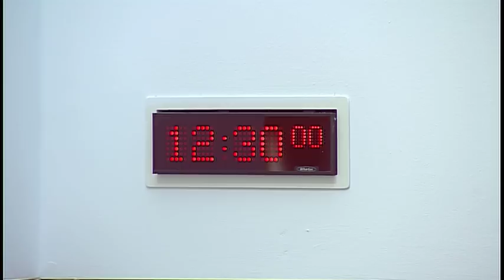Convener's Group - 18 April 2018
The First Minister Nicola Sturgeon MSP answered questions from Conveners of the Parliament's Committees.